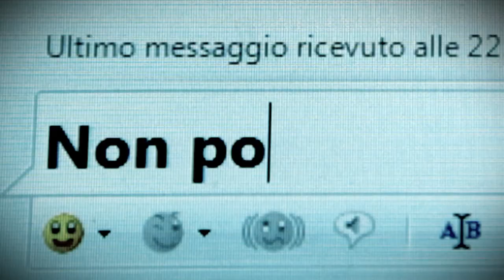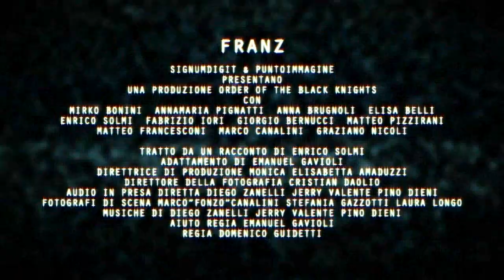FRANZ - TRAILER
Signumdigit & Puntoimmagine
presentano

una produzione
Order of the Black Knights

FRANZ

con:
Mirko Bonini
Anna Maria Pignatti
Anna Brugnoli
Elisa Belli
Giorgio Bernucci
Matteo Pizzirani
Graziano Nicoli
Matteo Francesconi
Marco Canalini

Tratto da un racconto di Enrico Solmi
Adattamento alla sceneggiatura di Emanuel Gavioli
Direttrice di produzione
Monica Elisabetta Amaduzzi
Direttore della Fotografia
Cristian Daolio
Trucco
Valentina Borciani
Fotografi di set
Marco "Fonzo" Canalini
Stefania Gazzotti
Laura Longo
Audio in presa diretta
Diego Zanelli
Jerry Valente
Pino Dieni
Musiche di
Diego Zanelli
Jerry Valente
Pino Dieni
Montaggio & Postproduzione
Domenico Guidetti
Aiuto Regia
Emanuel Gavioli
Regia
Domenico Guidetti

2011 Order of the Black Knights